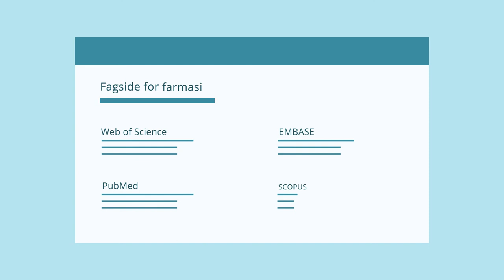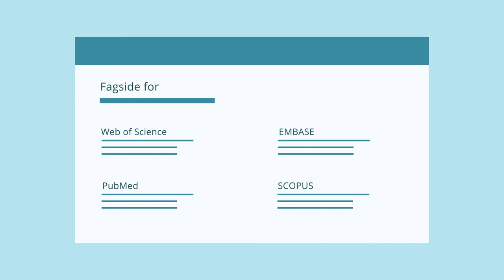Where to find research literature?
English subtitles available. Click on CC and see options in settings.